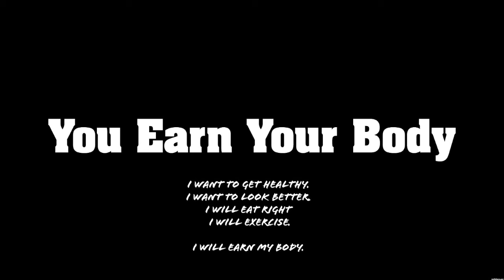TRX Leg Exercises - FierceFactorFitness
TRX on Amazon

Here are some TRX leg exercises that I have received requests for! Be sure to keep your posture upright and only train and exercise to your personal level and ability.  Stretch and warm up before doing any strenuous exercises, then stretch and cool down after as well.

Stay motivated, stay fit, eat clean, and earn your body!

Important! The advice and information contained on this channel may not be appropriate for all individuals. The information on this channel and in the training program is the opinions of the author and is not a replacement for medical advice. You should consult a physician before starting any diet or exercise program. If you choose to follow the FierceFactorFitness training and health program without consulting your physician, you are doing so at your own risk. We claim no responsibility for any injuries you might sustain. Consult a physician before performing this or any exercise program. It is your responsibility to evaluate your own medical and physical condition, or that of your clients, and to independently determine whether to perform, use or adapt any of the information or content on this channel. Any exercise program may result in injury. By voluntarily undertaking any exercise displayed on this channel, you assume the risk of any resulting injury